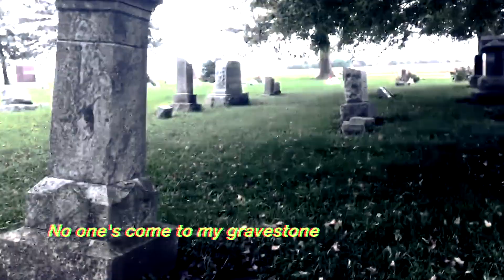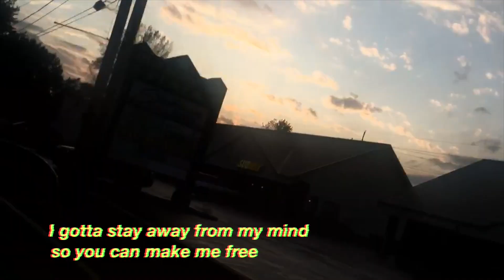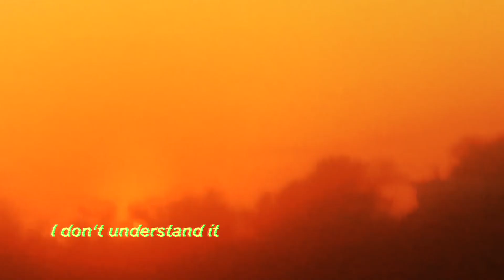My Heart Is A Sun - original song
TO MY GURU of whose blessing this is a manifestation ;) Thank you for cracking open my bleeding sun.You see me. You hold me. With the purest love and honor. JAI GURU DEVA OM!

You can purchase my songs for only a dollar on Bandcamp